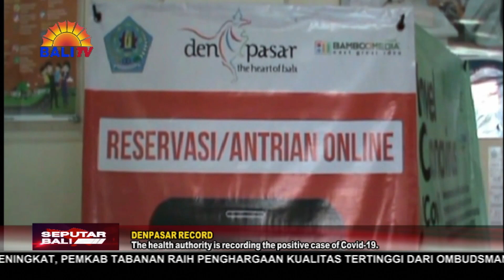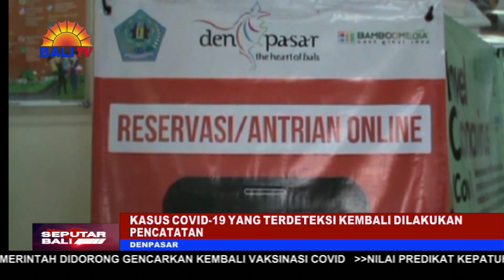KASUS COVID-19 YANG TERDETEKSI KEMBALI DILAKUKAN PENCATATAN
SETELAH SEBELUMNYA DIHENTIKAN KARENA PENCABUTAN STATUS PANDEMI, DINAS KESEHATAN (DINKES) BALI KEMBALI MULAI MENCATAT KEMBALI SETIAP KASUS POSITIF COVID-19 YANG TERDETEKSI.